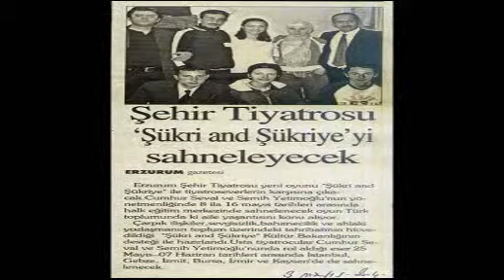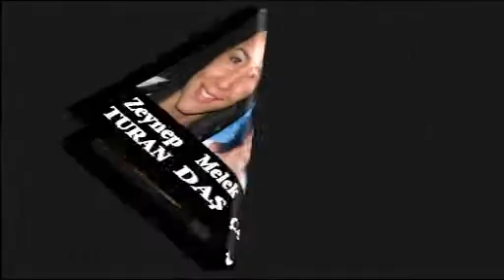Şükri And Şükriye 1/13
Erzurun Şehir Tiyatrosu
Erzurum Komik